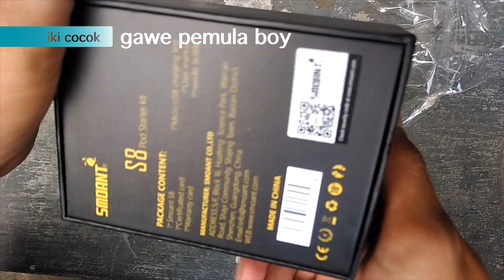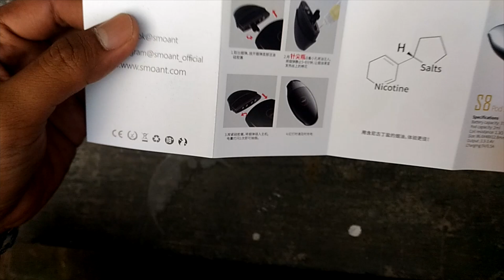iki gantine rokok mbako smoant s8 (JOWO INDONESIA)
tetap jaga kesehatan boy
ini produk smoant yang lainnya